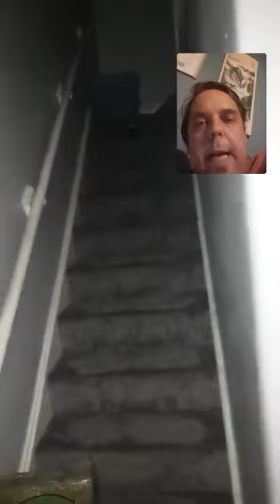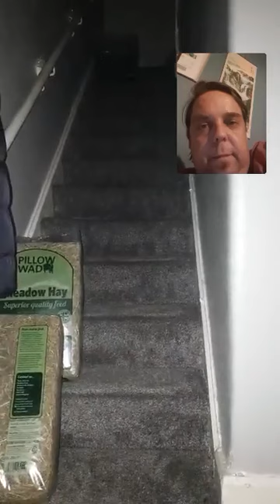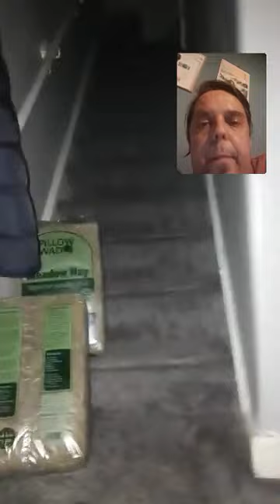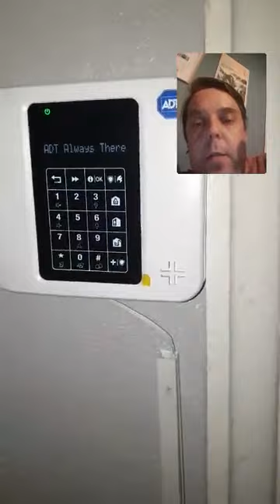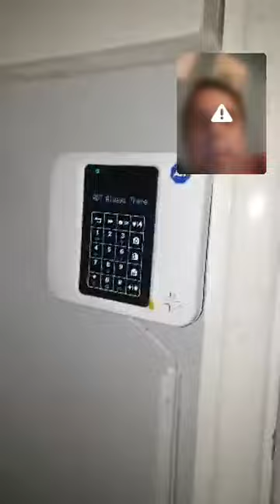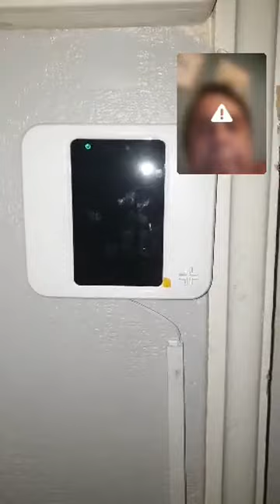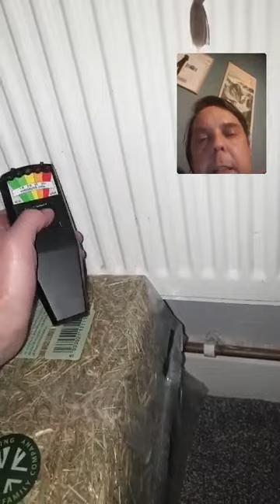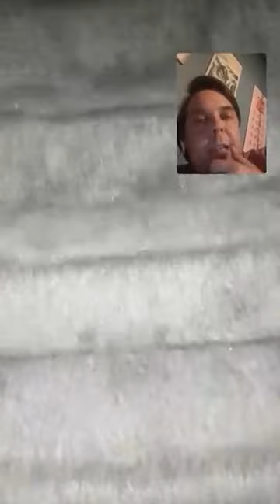activity in my house..